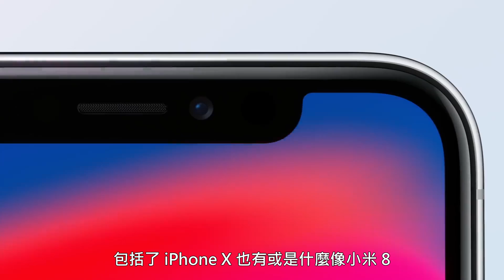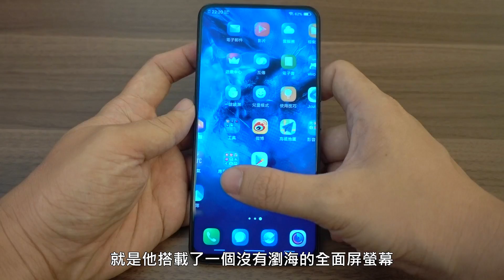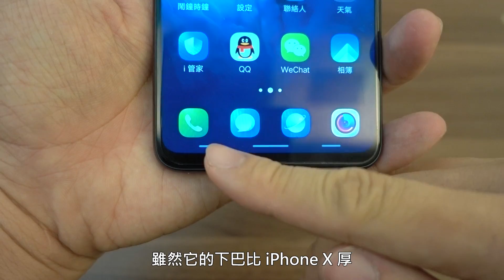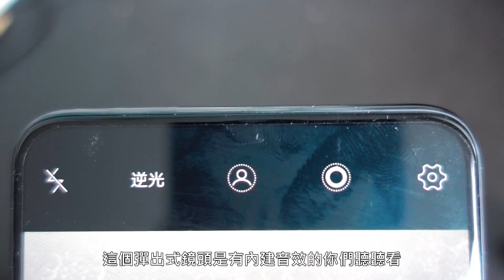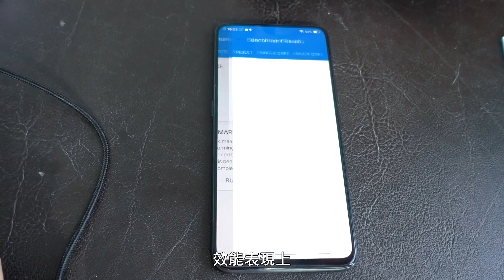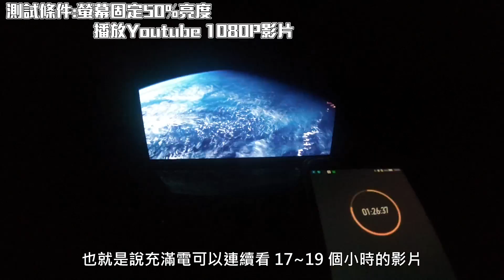【Joeman】全世界第一隻沒有瀏海的全面屏手機！Vivo NEX開箱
前一陣子都在國外太忙，導致很久沒拍3C開箱，但我個人還是超愛亂買的，所以愛看開箱的朋友請不要退訂我哈哈，這次要跟各位介紹的是Vivo NEX在6月發表的革命性產品VIvo NEX，達到的真正無瀏海的全面屏，並且搭配彈出式前鏡頭，真的很酷炫啊!

拍攝器材:Sony RX100 m5、iPhone X
剪接軟體:Sony Vegas 13